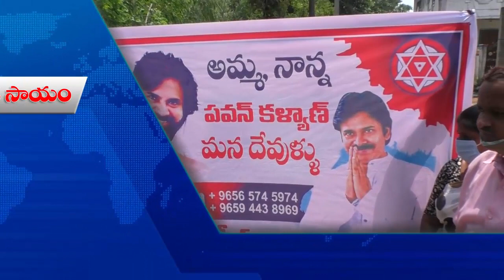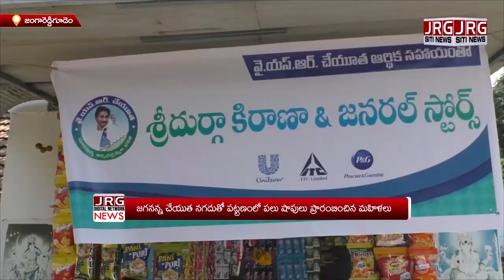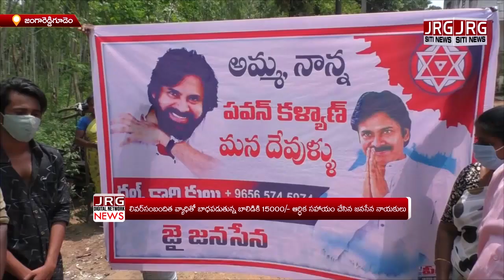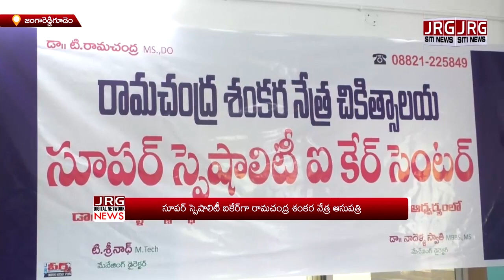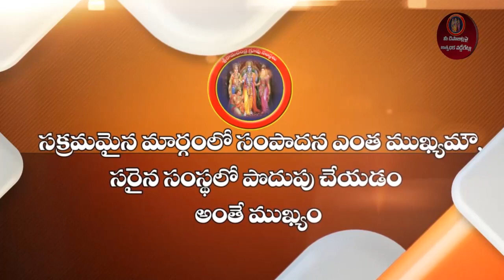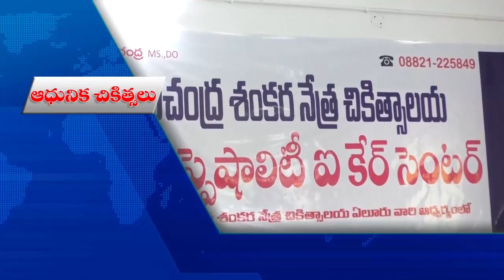28 09 2020 SITI NEWS